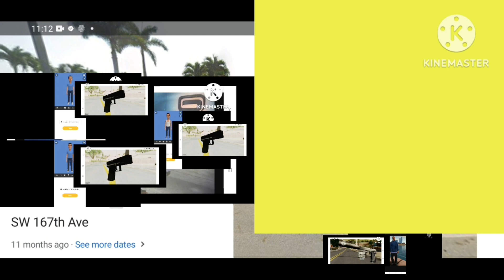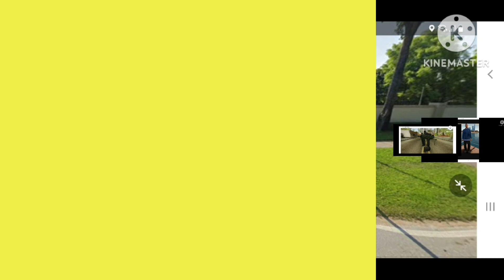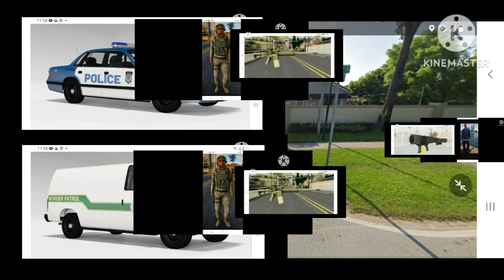T BONE MENDEZ 6 STAR WANTED LEVEL MIAMI CITY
T BONE MENDEZ VS CORRUPT MCPD